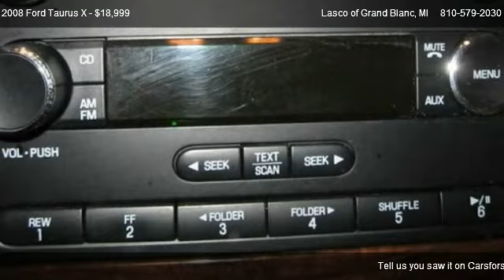2008 Ford Taurus X Limited - for sale in Grand Blanc, MI 48439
5470 Ali Dr

Come test dirve this 2008 Ford Taurus X Limited for sale in Grand Blanc, MI.

This family friendly Taurus has NEVER been in an accident and comes with a relieving CLEAN vehicle history report. Go for a ride and enjoy some great features like 3rd Row Seating, Heated Leather Front Seats, or a Power Memory Drivers Seat!!